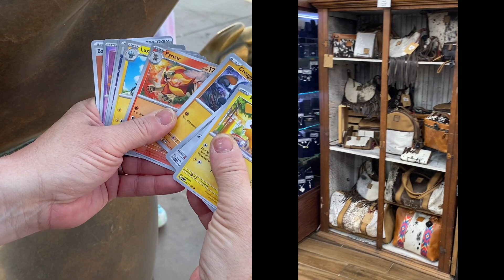Random Rip at Buc-ee's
TCDb: 3GoodNerds